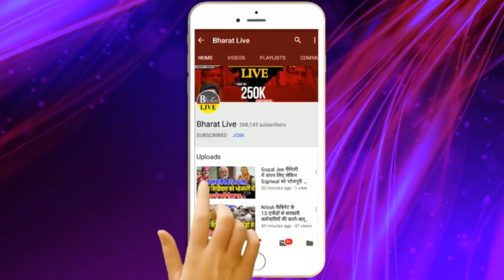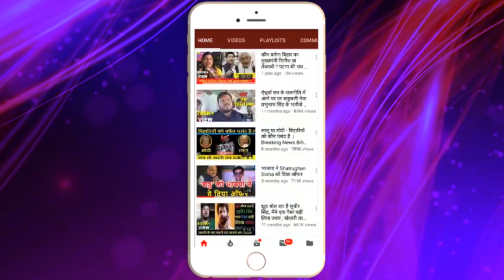Y+ सुरक्षा मिलने के बाद सहनी ने बीजेपी से लिया यू टर्न लालू को बताया अपना नेता